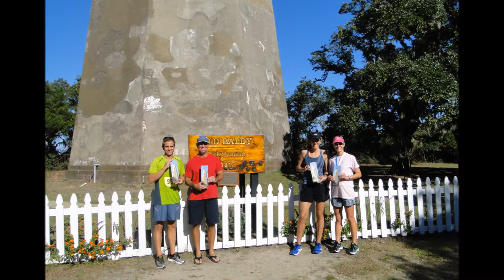Maritime Classic 2015 Images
31st Maritime Classic Road Race on Bald Head Island, NC.